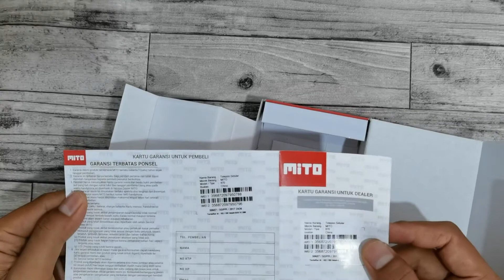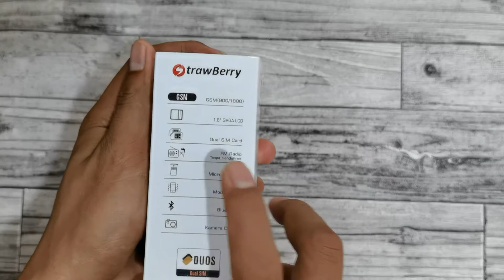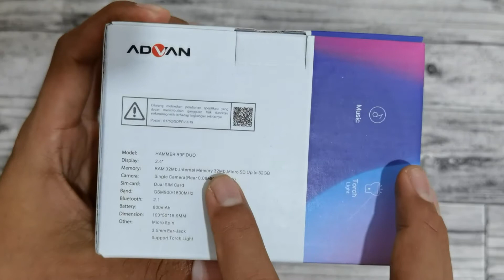duel hp lipat advan hammer R3f vs mito 870 vs strawberry s1272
unboxing hp lipat murah dan terjangkau dengan harga mulai 100ribuan

BCS:closer feat. danyka nadeau - au5